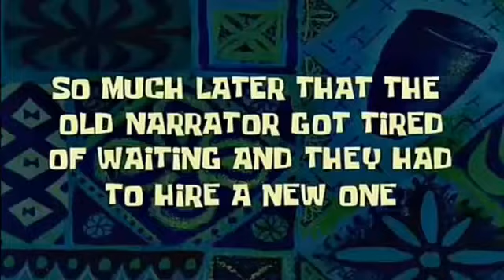La Reina Haba se pone mamadísima/Mario y Luigi Superstar Saga en Español/Episodio 5/Guia con memes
Yyyyyyyy que tal gente de youtube

Les quiero comentar algo triste:
Pues estas 2 semanas murieron 2 gatitos no se cual fue su causa de enfermedad, pero lo que se es que ya estan en un lugar mejor.
Ahora solo quedan 3 gatitos chiquitos y 3 ya grandes y 2 gallos
Espero que me hayan comprendido
Bien, si es asi que tengan buen dia
Recuerda que tener una mascota es complicado, pero el sentimiento que tienes hacia el es grande

Subo video cada semana :'v